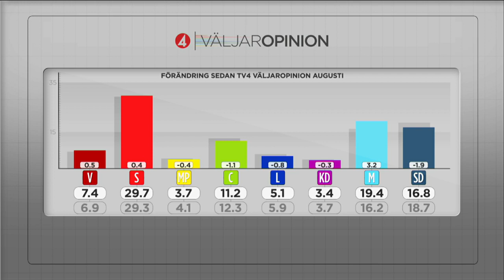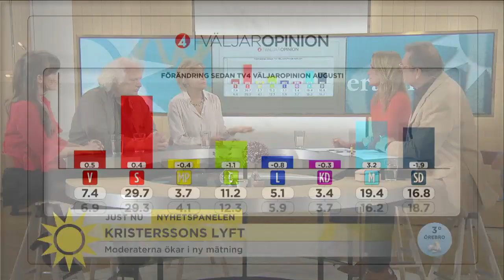Därför går det så bra för Moderaterna - Nyhetsmorgon (TV4)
Nyhetsmorgon i TV4 från 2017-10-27: Nyhetspanelen bestående av Göran Greider, chefredaktör Dalademokraten, Eva Hamilton, före detta vd SVT, och Carolin Dahlman, politisk redaktör Kristianstadsbladet, om Moderaternas nya framgång.